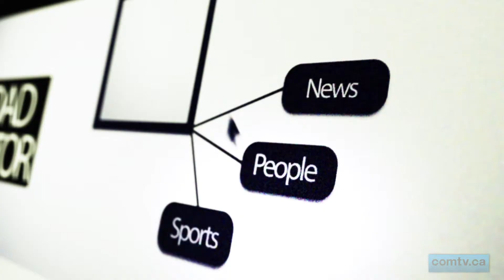comtv.ca - Community Report: Time Is A Horrible Thing To Waste